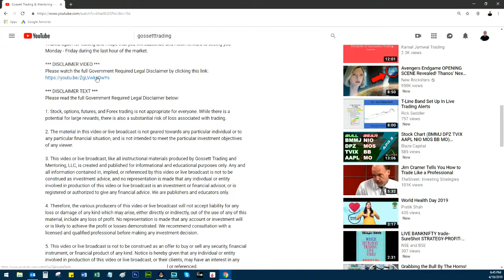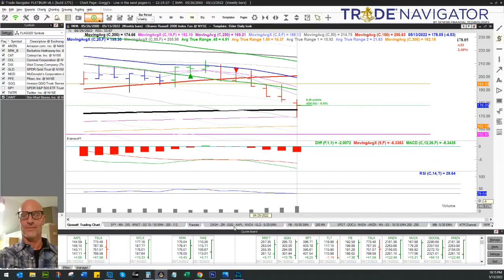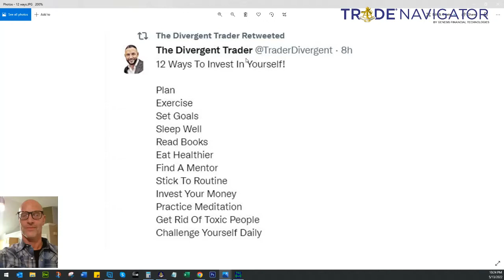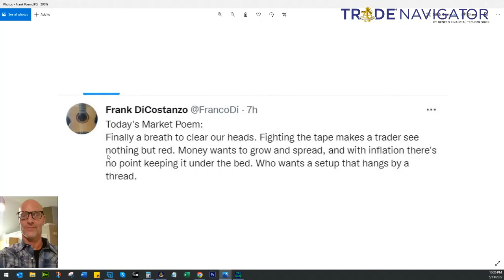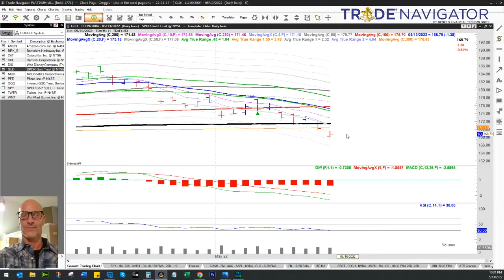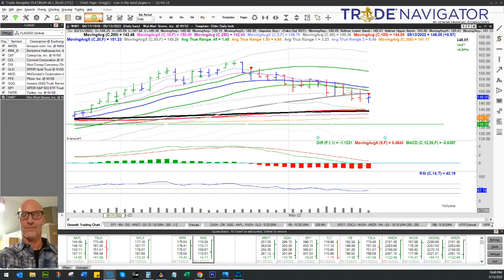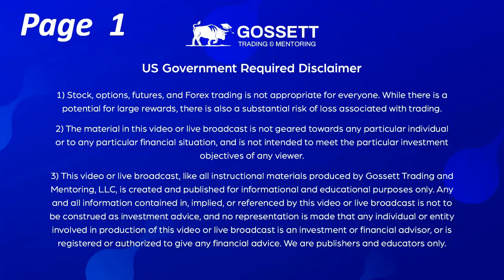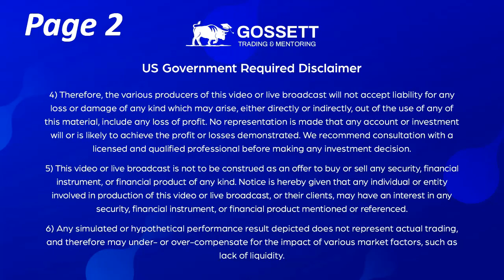5/13/22 - Review of last week's stock trades & potential stock trade set ups for the upcoming week